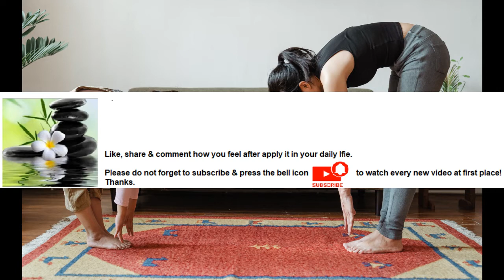Exercise Makes you feel happier Series Part 30